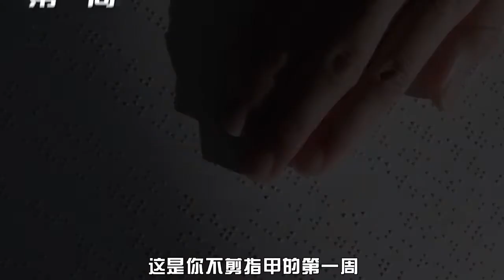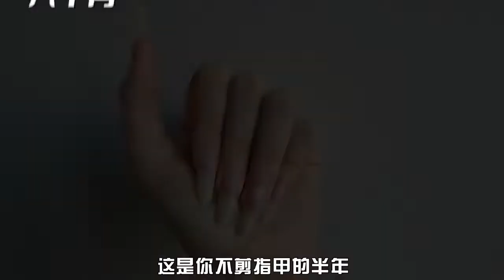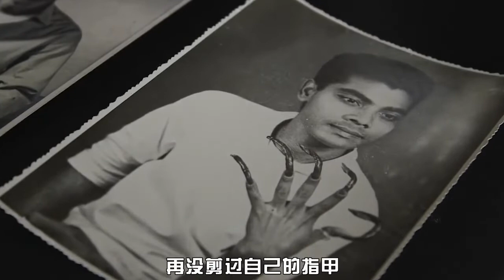如果一个人连续一年不剪指甲，会发生什么？真实案例最后吓坏路人【脑洞科普君】